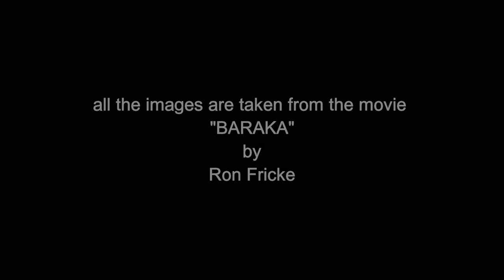Francesco Perissi - Duality (images from "BARAKA" by RON FRICKE)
"Duality" is an attempt to decontextualize the soundscape, which in this case consists of landscapes in a sequence plane. The images are taken from and reassembled from the film "Baraka" by Ron Fricke (1993), and constitute a pretext to highlight the close correlation that exists between man / nature reinterpreted as sound / image (duality). The sounds produced by man are then used as a sound fabric of nature and vice versa, reaching the construction of an artificial soundscape, where attention is focused on the acoustic dimension and some questions are raised about the problem of sound ecology, developed in cause of modern hyper-industrialization.

Francesco Perissi is a producer, sound designer and multi-instrumentalist born in Florence, Italy.  He currently focuses its research on exploring the possibilities of technological development and expressive of musical instruments and mixing the elements of academic contemporary music with modern “pop” music.